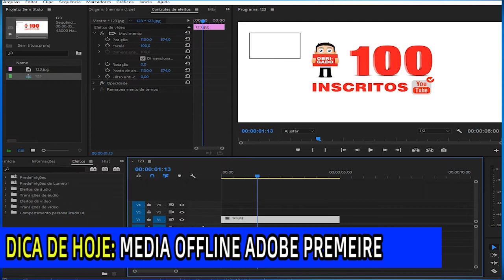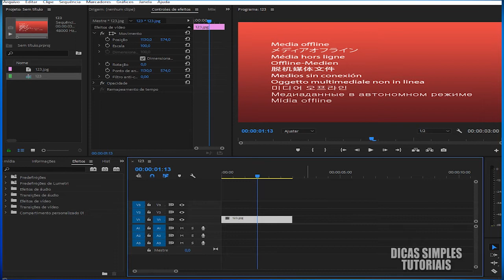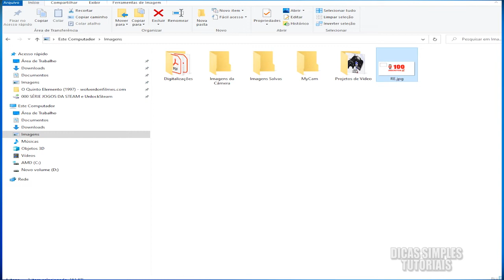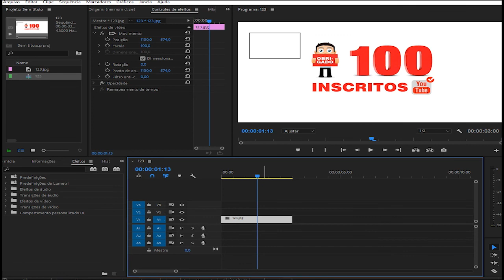Solucionar Media Offline no Adobe Premiere APRENDA A CORRIGIR o Porblema de Vídeo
Media Offline no Adobe Premiere? Nesse vídeo você vai aprender de forma rápida como consertar problema de media offline no adobe premiere. Esse problema faz com que o arquivo desapareça do programa de edição.
Nessa caso, é necessário fazer um link (conexão) do atalho que fica no programa com o arquivo original. Feito isso você pode continuar seu trabalho de edição normalmente. Diversos fatores podem ocasionar isso, um deles acontece se você renomear o arquivo ou mudar seu local de origem. Portanto, é recomendável sempre manter os arquivos de vídeo e fotos que você está editando, nos mesmos lugares até você renderizar o seu projeto. Esse problema ocorre também no Sony Vegas e After Effects, caso você altere os arquivos.
Outra causa, acontece pelo computador ser fraco e não conseguir processar e linkar todos os vídeos. Principalmente quando você fecha o projeto e vai abrir novamente - alguns arquivos ficam offline.
Tente limpar seu computador e verifique se há bastante espaço sobrando. Editar vídeos vai bastante memória.